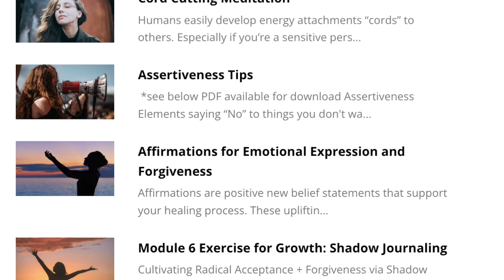BLUSHING, FLUSHING, ROSACEA, ERYTHROPHOBIA, SOCIAL ANXIETY & SELF WORTH with Dr. Julie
For anyone who struggles with chronic blushing, flushing, rosacea erythrophobia, social anxiety, or any other social hindrance, this interview is for YOU.

Dr. Julie is a licensed Psychologist who has personally struggled with blushing and rosacea. She offers a unique perspective as someone who is trained to help others overcome their insecurities as well as walking through her own personal social anxiety challenges.

Check out my book Pressing Forward, Pushing Through Fear and Anxiety to Find My Truest Self

Check out my book Lean In: I wrote this book in honor of my dad and his 11-month battle with colon cancer. May we all learn something valuable from the life — and death of William H. Dotson.

Mindfulness Coloring Book created by Tony Poynter

As always,  thank you for your support and for using your voice to let others know that they are not alone.

Interacting with the videos is the best way to catch the attention of the algorithm so that this info gets in front of others who are so desperately searching for resources and support.

I am not a doctor, therapist, or mental health professional. This material is based on my life

ALWAYS seek advice from a medical professional before making any final decisions in regards to your health.

I'm here to share info with you, encourage and empower you as you navigate YOUR OWN journey with blushing, flushing, and erythrophobia.

You are not alone. We are not alone. We have each other.